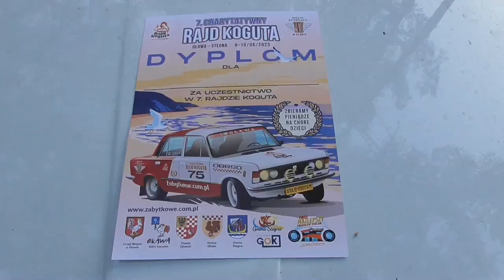Rajd Koguta 2023 - Meta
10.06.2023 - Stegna